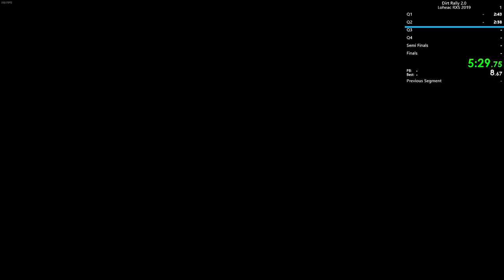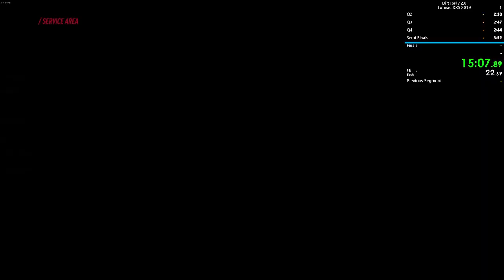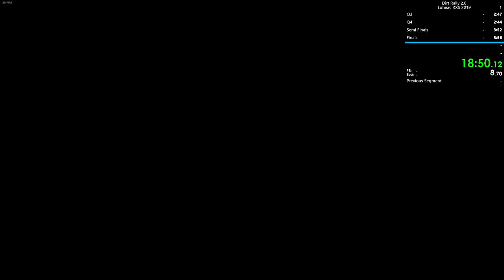Dirt Rally 2.0: Loheac, Bretagne RX Supercars 2019 (WR)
I have no idea how I didn't get a puncture during this run.

Time without loads: 18:19.500

Wheel/pedal set used: Logitech G29 + SHH NEWT2 Shifter